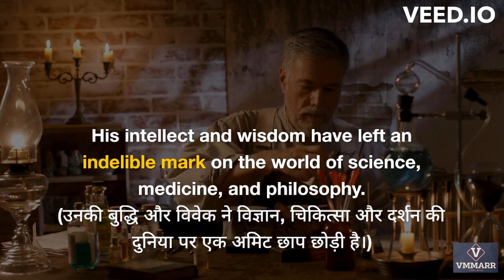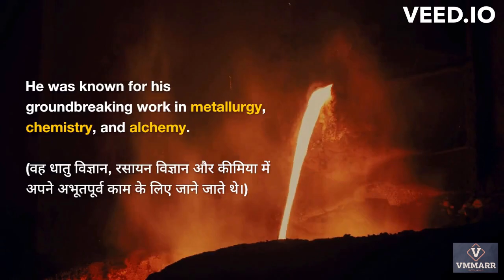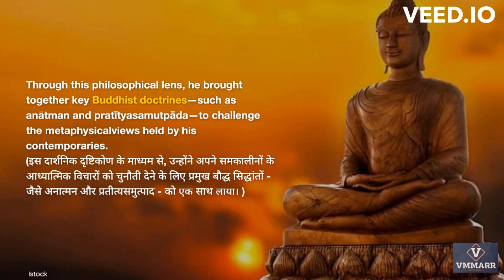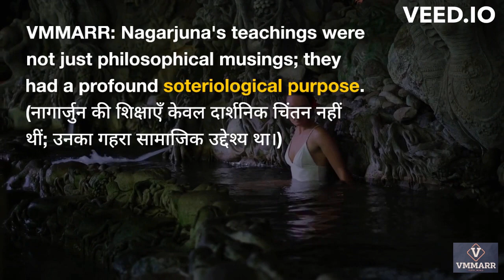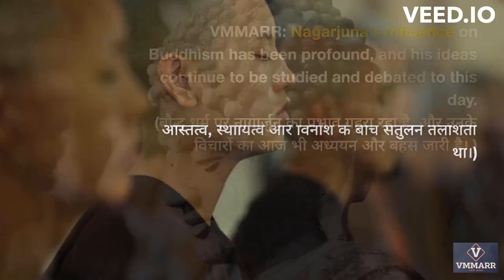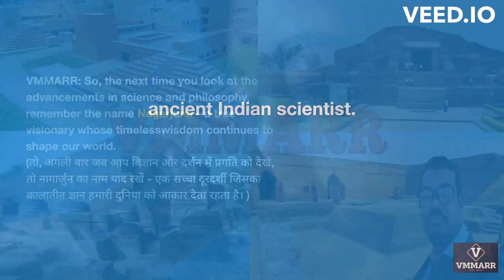"Nagarjuna: Ancient Indian Scientist, Philosopher, and Pioneer"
In this video, Nagarjuna, a visionary scientist, prolific writer, and philosopher from ancient India who lived during the 2nd century CE. His groundbreaking work in metallurgy, chemistry, and alchemy, along with his profound teachings on emptiness and the middle way, have left an indelible mark on the world of science, medicine, and philosophy. Nagarjuna's contributions continue to inspire and shape our understanding of the universe and the nature of reality.  Join us on this journey of enlightenment as we dive deeper into the life and teachings of Nagarjuna, the visionary scientist and philosopher of ancient India.
ancient Indian history Theory of Transmutation Sunyata Metallurgy Chemistry Alchemy Acharya nagarjuna acharya nagarjuna university